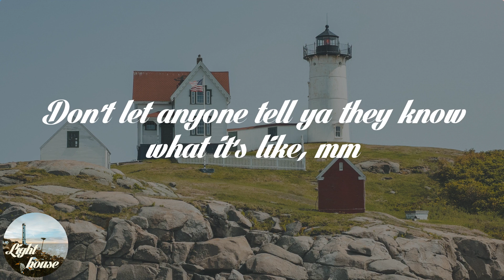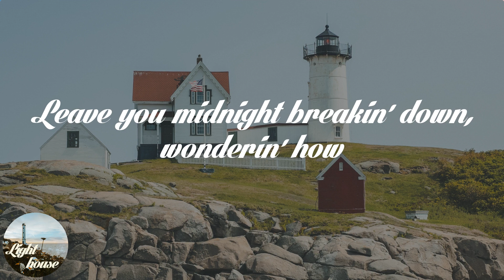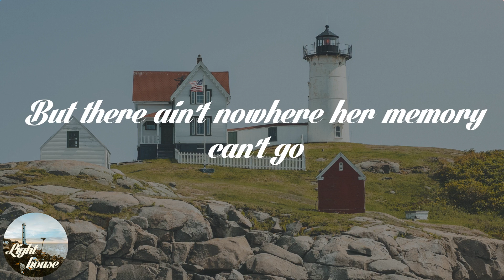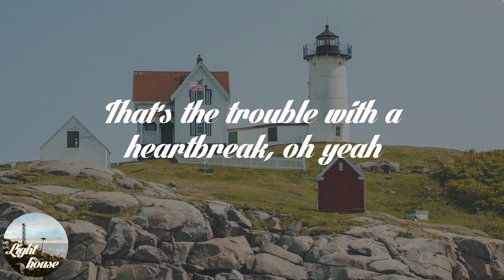Jason Aldean - Trouble With A Heartbreak (Lyrics)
🌤️ Lyrics: Jason Aldean - Trouble With A Heartbreak:
The trouble with a heartbreak (heartbreak)
(Heartbreak)
Don't let anybody tell ya it's gonna be easy ('cause it ain't easy, no)
Don't let anyone tell ya they know what it's like, mm
When they say, "Get out on this town, meet somebody new
Get lost in the crowd", all I see is you
Don't let anybody tell ya it's gonna be easy
And that's the trouble with a heartbreak
It's gonna hang around
Leave you midnight breakin' down, wonderin' how
Long that it's gonna take gettin' over her
It's a can't drown whiskey down kinda hurt
Yeah, you can burn them four wheels up on that road
But there ain't nowhere her memory can't go
That's the trouble with a heartbreak
Yeah, that's the trouble with a heartbreak, a heartbreak, yeah
(Heartbreak, heartbreak)
(Heartbreak)
Think about where she is, who she's drivin' crazy (drivin' me crazy, yeah)
Can't see a rearview sunset without thinkin' 'bout us
Girl, I still think about us
Oh yeah
Get out on this town, meet somebody new (meet somebody)
(Get out on this town)
Get lost in a crowd, all I see is you (you)
(Heartbreak, heartbreak) oh yeah
That's the trouble with a heartbreak, oh yeah

🌤️ Share Jason Aldean - Trouble With A Heartbreak with your friends!